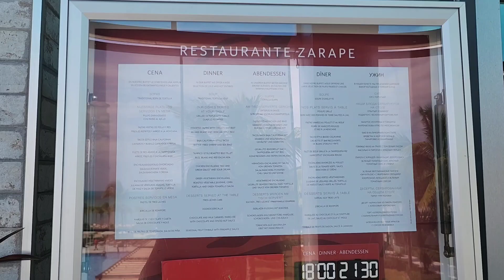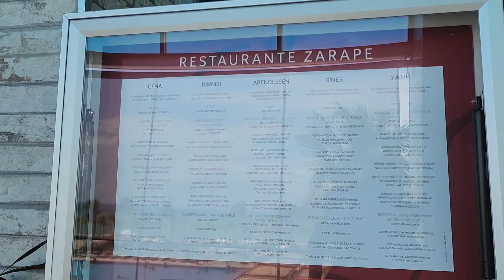🌊 Vacation Vlog | Tour of RIU Hotel in Cancun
🇲🇽This is a great Resort to stay in Cancun!
📍RIU PALACE COSTA MUJERES IN CANCUN
                         👍Extremely Safe!
    😊Explore this amazing Resort in Cancun!
         💕   (Part 2 of our Anniversary Week!)
❤️ We love this Resort for their amazing hospitality! It is so clean. Everyone is so friendly. The number one reason we love staying here is because we are away from everyone.
We came here to relax!
The food is amazing!

🌟I hope this video Inspires you to book a vacation!

❤️  Always give me thumbs 👍 if you enjoyed this video!

The music playing in the background is part of the Resort, It is not my music.